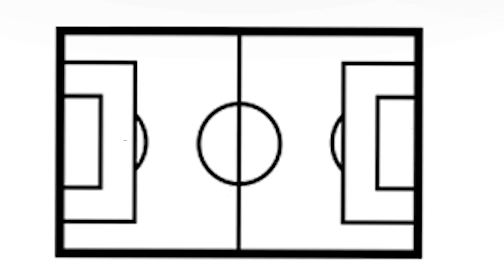Who Will Finish Higher - Arsenal or Spurs? | Great Touch Podcast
After Arsenal demolished Spurs in the North London Derby 4-2 are we seeing an Arsenal side that will finish higher that Tottenham at the end of the season?